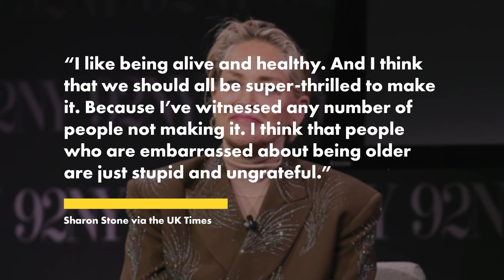Sharon Stone, 65, slams ‘stupid and ungrateful’ people who are ashamed of aging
Age is just a number to Sharon Stone.

The “Basic Instinct” actress, 65, said she is not worried about aging and thinks that people who are afraid of being older are “stupid and ungrateful.”

“Yay. Two exact months until my birthday and I’ll be even older,” she told the UK Times in a new interview published Friday.

“I like being alive and healthy. And I think that we should all be super-thrilled to make it. Because I’ve witnessed any number of people not making it.”